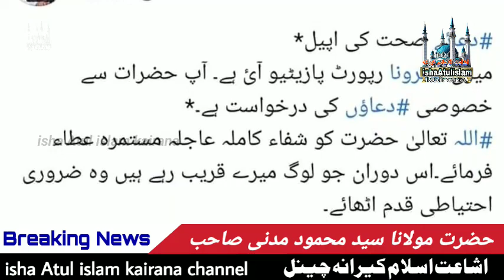Maulana Mahmood Madani ki tabiyat kharab, مولانا محمود مدنی کی کرونا کی افسوسناک خبر